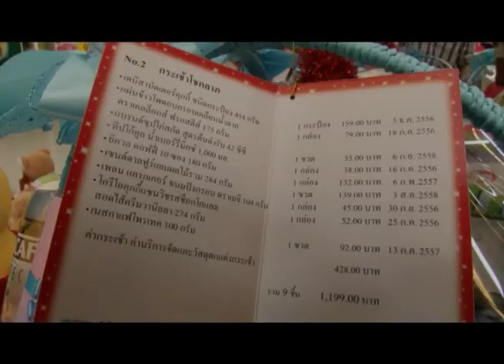ตรวจกระเช้าปีใหม่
ผู้ว่าฯจันทบุรี เตือนผู้ฉวยโอกาสเอาเปรียบผู้บริโภคจัดกระเช้าของขวัญปีใหม่ ด้อยคุณภาพ เน้นห้ามมีเครื่องดื่มผสมแอลกอฮอล์ในกระเช้า แจ้งเอาผิดดำเนินคดีขั้นเด็ดขาดทันที
ห้างสรรพสินค้าหลายแห่งใน จันทบุรี ผวจ.จันทบุรี สาธารณสุข จ.จันทบุรีเจ้าหน้าที่ตำรวจ .สภ.เมืองจันทบุรี พร้อมด้วย คณะทำงานตรวจสอบฉลากสินค้าที่ควบคุมฉลาก ทำการออกตรวจเครื่องดื่มแอลกอฮอล์ตามที่มิให้ออกมาวางจำหน่ายอย่างเปิดเผยพร้อมกับอาหารในกระเช้าของขวัญที่ใกล้                                                                                    ผวจ.จันทบุรี ได้ออกตรวจตามห้างร้านตามคำขอร้องสาธารณสุขจังหวัดจันทบุรี เนื่องจากในช่วงเทศกาลปีใหม่ คนไทยให้ความนิยมในการมอบของขวัญให้แก่ผู้ที่เคารพนับถือ ทั้งสินค้าของสด ผลิตภัณฑ์อาหาร เครื่องสำอาง และโดยเฉพาะอย่างยิ่งกระเช้าของขวัญ ซึ่งกระเช้าของขวัญ เป็นสินค้าที่มีการรวมสินค้าหลายอย่างไว้ในชุดเดียวกัน ลักษณะเป็นการขายพ่วง ผู้ซื้อไม่สามารถแยกส่วนซื้อได้ และอาจมีบางแห่งนำสินค้าที่ใกล้หมดอายุ หรือหมดอายุแล้ว มาซ่อนไว้ในกระเช้าฯ  พร้อมป้องกันการลักลอบนำเอาเครื่องดื่มของมึนเมารวมไว้ในกระเช้าฯพร้อมกำชับให้ทางห้างร้านทำสลากเตือนผู้ซื้อให้ดูวันเดือนปีที่หมดอายุไว้อย่างชัดเจนที่กระเช้าของขวัญ หากเห็นว่าไม่ได้รับความเป็นธรรมสามารถร้องเรียนได้ที่สายด่วน อย. โทร.1556 หรือโทรศัพท์ 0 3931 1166 ต่อ 106